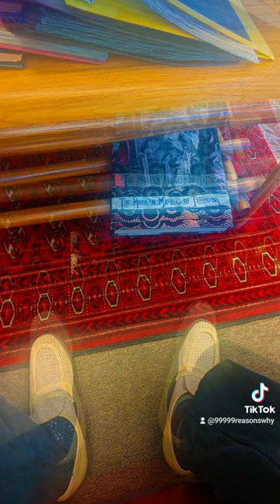So it's time 2 go Ahead is a new world that's calling 4 us So look far ahead now No matter what(3)